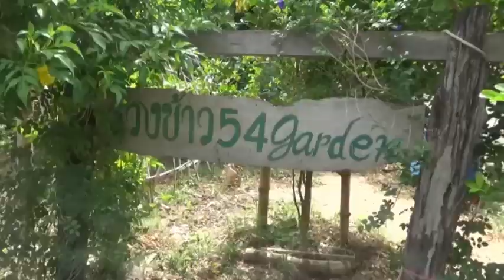เกษตรพอเพียงของพ่อหลวง ช่วยใช้ชีวิตช่วงโควิด-19 : เรื่องเด่นทั่วไทย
หนุ่มอ่างทอง ดีกรี  ปริญญาตรี “ประเสริฐศักดิ์ จันทร์ทองอยู่” หันหลังให้กับแสงสี กลับบ้านเกิดทำเกษตรแบบพอเพียง เดินตามรอยในหลวงรัชกาลที่ 9 ปลูกพืช - ผักนานาชนิด ขุดบ่อเลี้ยงปลา เลี้ยงไก่ไข่ สร้างสุขสู้ภัยโควิด-19 สามารถเก็บพืช-ผักที่ปลูกไว้ นำไปขายสร้างรายได้ 100-200 บาท/วัน ล่าสุดเตรียมทดลองปลูกข้าวใช้น้ำน้อย  เป็นโคก หนอง นา ตามศาสตร์พระราชา เพื่อสร้างรายได้ให้แก่ครอบครัว